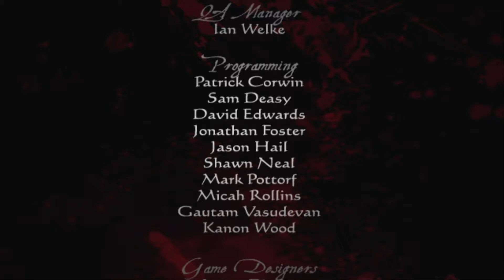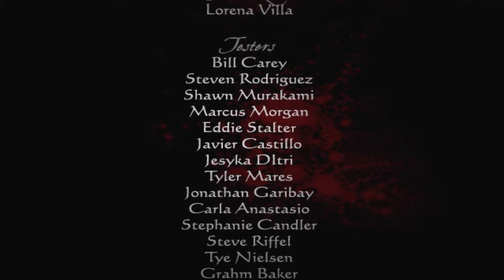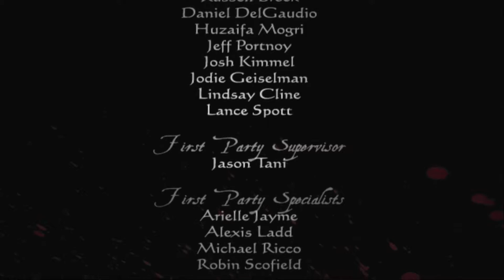Let's Play Evil Dead Regeneration Part #014 Join Us...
You know I usually pop a line from one of the movies in the last video of the games... But I only have this one in my head. Damn title screen.